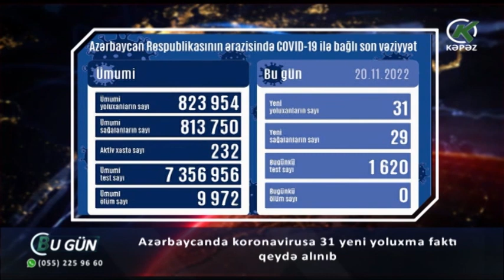Azərbaycanda koronavirusa 31 yeni yoluxma faktı qeydə alınıb